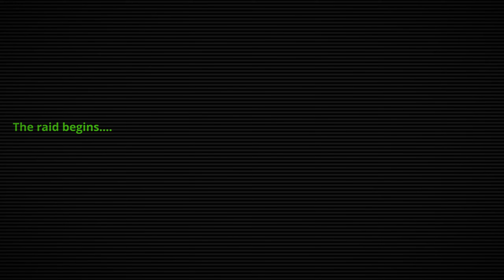Episode 13's fixed intro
The United Earth Technocracy Ascends in this episode we redesign our survey ships and move to finish Mars's terraforming project!
Aurora 4x is the Dwarf Fortress of space games - a learning cliff but a great FREE space empire game with deep combat and spaceship creation. Aurora is a 4X (eXpand, eXplore, eXploit, and eXterminate) science fiction strategy game. Players develop their interstellar empire from the humble beginnings on their homeworld to conquer the universe, or be pummeled into the ashes of history by opposing races.

You can find out about future videos and whatever else I'm working on at my Twitter: